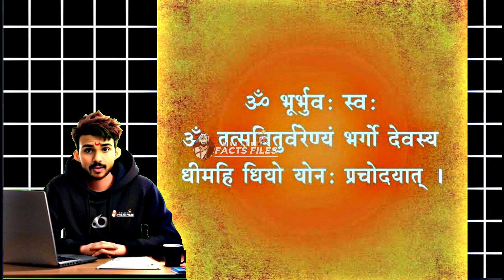रामायणातील फारश्या माहित नसलेल्या १२ गोष्टी | 12 Little-Known Things from Ramayana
रामायणातील फारश्या माहित नसलेल्या १२ गोष्टी
रामायणातील गोष्टी
12 little-known things from ramayana
ramayana unknown facts
5 interesting facts about ramayana
ramayana interesting facts
5 facts about ramayana
some facts about ramayana
amazing facts about ramayana
facts on ramayana
hidden facts of ramayana